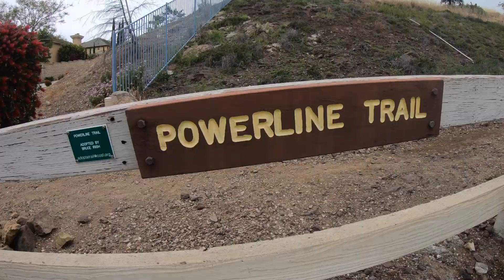Conejo Mountain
Conejo Mountain peak bag on April 28, 2019. Powerline Trail to Edison Fire Road.